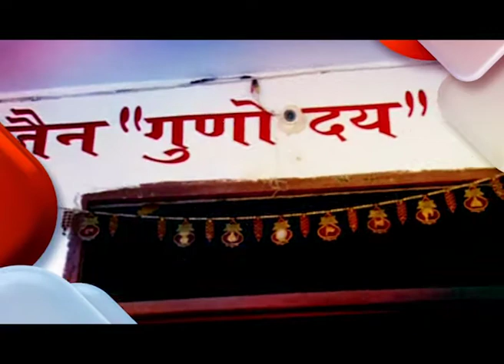Jin Abhishek | Gunoday Tirth Gulgaon | जिन अभिषेक | गुणोदय तीर्थ गुलगांव | (26 मई 2021,बुधवार)